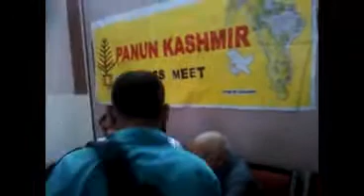PANUN KASHMIR'S RESPONSE ON SO CALLED APEX COMMITTEE AND RETURN OF KASHMIRI HINDUS-2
Panun Kashmir convener Dr. Agnishekhar questioned not only the veracity of the government's stand on the sensitive issue of the proposed return of exiled community to Kashmir but the locus standi of the Apex Committee. The so called APEX Committee has no representative character, nor any mandate to speak on behalf of the Kashmiri Pandits and is fully sponsored by the government to play the role of sell out of the KP's interests, as is fairly evident from their unqualified acquiesce in extending total co-operation to the state government to tag very harsh and draconian conditions with the PM's Employment Package for the unemployed youth of the community. No stage managed and cooked up agreement entered into this sponsored committee and the government would be acceptable to the community which would treat the same as a ruse and a sham. The KP community will decimate and frustrate the sinister designs of these vested interests.

                                      The state and the central governments are brushing under the carpet the core issue of exodus and genocide and treating it as a law and order problem. The exodus and genocide of Kashmiri Pandits has mainly been due to abject failure of state and central governments and only pampering to the wishes of muslim separatism in J&K state. The trend continues till date wherein the Chief Minister of the state is advocating clemency for the attacker of the Indian Parliament Afzal Guru.

                             Forcing few hundred unemployed KP youths to join government service in the valley under the PM employment package cannot be a yardstick for the return of displaced community. The return of the KP community is a political issue and needs a political solution. Dr. Agnishekhar said that the GOI should initiate a dialogue with Panun Kashmir who is ready with a blue print that envisages a permanent and an irreversible return of the exiled community to their homeland which is in complete conformity with the constitution of India.

                              Dr. Agnishekhar also vehemently opposed the move of rehabilitation of terrorists and ill advised move of the state government in granting amnesty to the stone pelting groups operating in the valley who are the ones intentionally working as pawns in the hands of the anti-Indian forces from within and outside the Kashmir valley .The enormity of death, destruction, and lawlessness caused by these elements in a well organized way deserved a strict legal action and not any amnesty.

                              Shri Vijay Bhat, President Panun Kashmir termed the move of amnesty as playing with fire and going all against the patriotic and nationalist forces  and eulogizing the separatists and anti-Indian elements. Sanjay Raina, Secretary Political Affair's committee demanded that the government should unravel the entire conspiracy of Stone Pelting agitation in Kashmir. Shiban Khaibri, Chairman, Media Committee said the situation was rife with uncertainties of all hues and any ad-hoc or patch work approach towards return and rehabilitation would prove counter productive. Sanjay Dattatarrya, National Cordinator Panun Kashmir termed both the moves as lacking substance and utility.